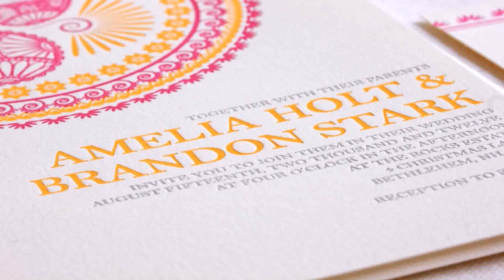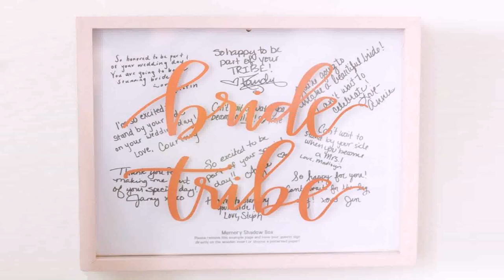Simple Birthday Decoration Ideas At Home For Husband